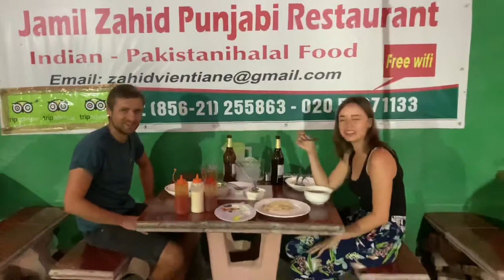February 12, 2020